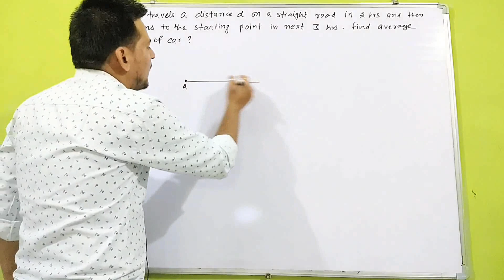A car travels a distance d on a straight road in 2 sec and then